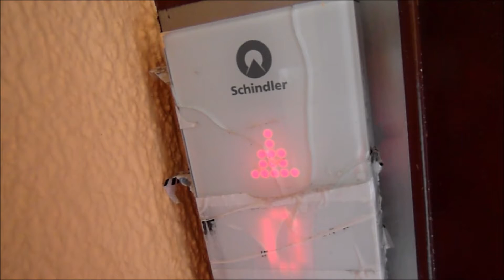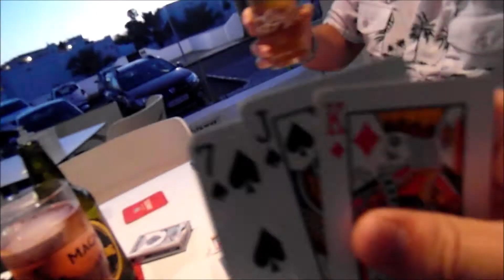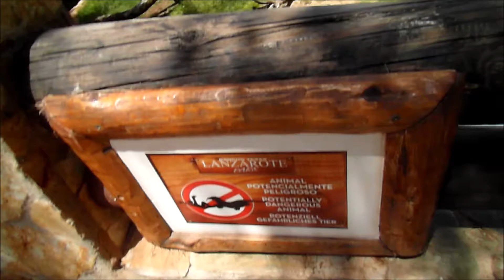Matagorda vlog pt3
hey guys and welcome to the final part of my holiday vlog series in Matagorda Lanzarote its been a brilliant holiday I hope you enjoy the final part.
Get You Got Me by Bob Bradley, Matt Sanchez, Steve Dymond, Giuseppe de Luca
License ID: Ygv1L7Z2V86

Get Feeling So Good by Bob Bradley, Matt Sanchez, Steve Dymond, Sarah Wassall
License ID: QbXVJ8ORvJq